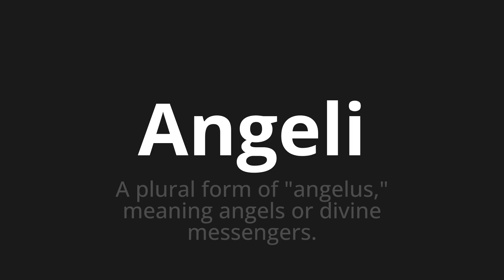How to pronounce Angeli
Master the Pronunciation of 'Angeli Which means angels' - which means : A Plural Form of "Angelus," Meaning Angels or Divine Messengers. 📝 with @PizzaPronunciation 🎓🗣️ - [Your Guide to Italian]

Learn to pronounce 'Angeli' perfectly in Italian with our easy and engaging tutorial by @PizzaPronunciation! 📖📽️ In this comprehensive video, we provide you with native speaker examples 🗣️👂 and phonetic breakdowns 🎵 to ensure you get the pronunciation just right.

How to say Angels in Italian